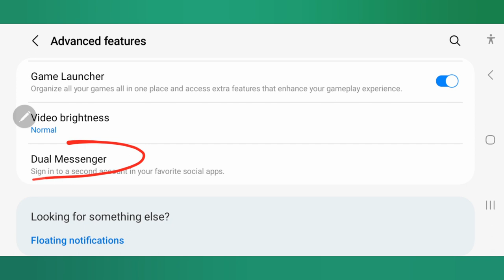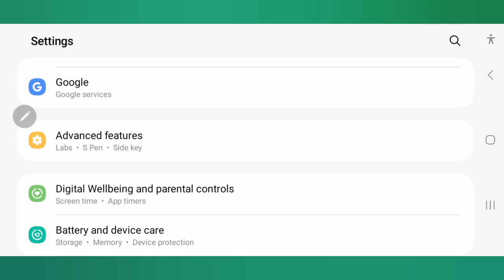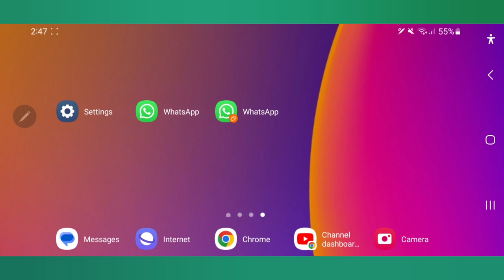چطوری از هر برنامه دوتا در یک گوشی داشته باشیم ؟ 2023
هر روز با بهترین ترفندهایی مهم در خدمت شما هستم .😊😉